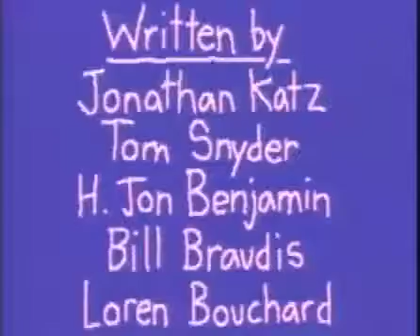Dr. Katz, Professional Therapist 5, Ep 58 of 81 Paranoia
Lew Schneider, David Cross

Dr. Katz and Ben think someone is trying to break into their apartment in the middle of the night. The next day, they put new locks on the door and bars on the windows. Eventually, they realize they're living in fear and stop being paranoid.

Dr. Katz, Professional Therapist

Dr. Katz, Professional Therapist is an American animated s that originally ran on Comedy Central from May 28, 1995 to December 24, 1999—with a final set of three shelved eps airing in 2002—starring Jonathan Katz, Jon Benjamin, and Laura Silverman. The show was created by a Burbank, California production company Popular Arts Entertainment (executive producers: Tim Braine, Kevin Meagher, and David Pritchard), with Jonathan Katz and Tom Snyder, developed and first made by Popular Arts for HBO Downtown Productions. Boston based Tom Snyder Productions became the hands-on production company, and the eps were usually produced by Katz and Loren Bouchard.

The show was computer animated in a crude, easily recognizable style called Squigglevision (a device Snyder had employed in his educational animation business) in which all persons and animate objects are colored and have constantly squiggling outlines, while most other inanimate objects are static and usually gray in color. The original challenge Popular Arts faced was how to repurpose recorded stand-up comedy material. To do so they based Dr. Katz's patients on stand-up comics for the first several eps, simply having them recite their stand-up acts. The secondary challenge was how to affordably animate on cable TV at the time. Snyder (a boyhood friend of Braine's) had Squigglevision, an inexpensive means of getting animation on cable, which could not afford traditional animation processes. A partnership between Popular Arts, Tom Snyder Productions and Jonathan Katz was formed and Dr. Katz: Professional Therapist was born.

The show focused on the title character, Dr. Jonathan Katz, who was voiced by, and visually based on, the comedian of the same name. Dr. Katz was a professional psycherapist who had famous comedians and actors as patients, usually two per ep. The comedians' therapy sessions generally consisted of them doing their onstage material while Dr. Katz offered insights or simply let them rant. Meanwhile, therapy sessions featuring actors and actresses offered more interpersonal dialogue between Katz and his patient to better suit their predisposition. Dr. Katz is a very laid-back, well-intentioned man who enjoys playing the guitar and spending time at the bar with his friend Stanley and the bartender, Julie.

Interspersed with these scenes were scenes involving Dr. Katz's daily life, which included his aimless, childish 24-year-old son, Ben (Jon Benjamin), his uninterested and unhelpful secretary, Laura (Laura Silverman), and his two friends: Stanley (Will LeBow), and the barmaid, Julie, voiced by one of the show's producers, Julianne Shapiro. In later eps, Todd (Todd Barry), the video store clerk, became a regular character.

dessin anime dibujos animados قديمكرتون  آ‏®‹ آ‏»­ कार्टून
kartun cartoni animati آ‏»­ kreskَwki desene animate ىَëüٍôèëüىû dibujos animados ،زأىµظ¹ Karikatürler phim hoạt hىnh charges ¸¸ب­ Zeichentrick tecknad